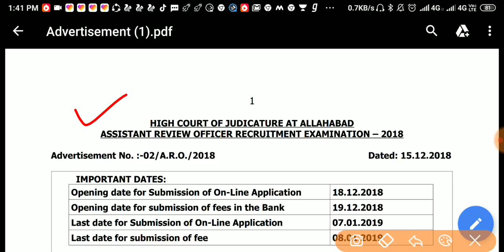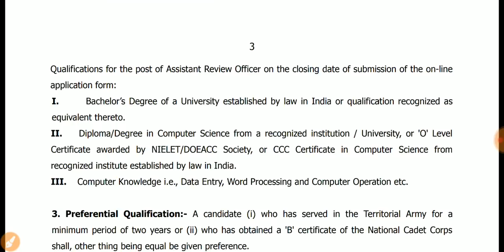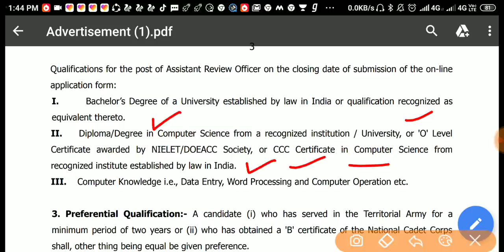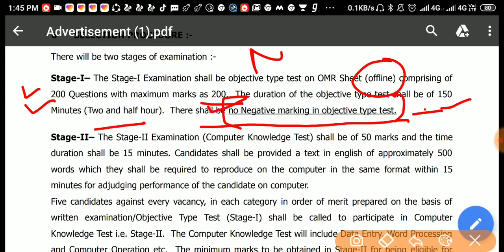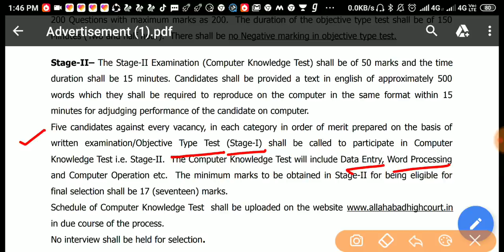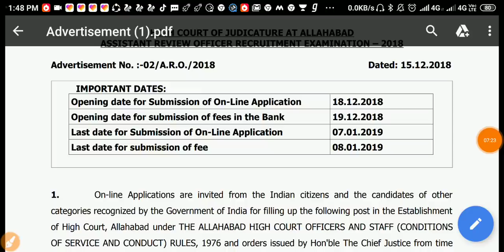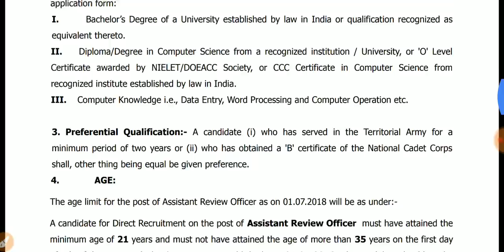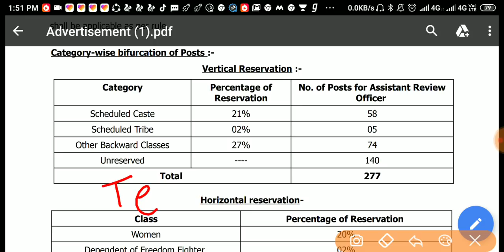Allhabad High Court ARO Exam Date , Exam Pattern ,CCC Doubt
सहायक समीक्षा अधिकारी